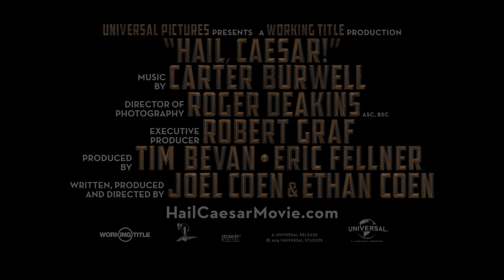Hail, Caesar! Official Trailer #2 (2016) - George Clooney, Scarlett Johansson Comedy HD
A Hollywood fixer in the 1950s works to keep the studio's stars in line.